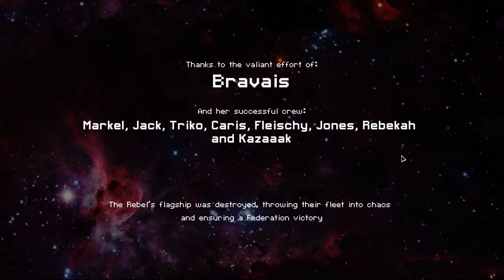FTL - E74 Part 3 - Clash of the Titans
It seems that a common theme on these failed attempts is "luck". Unlucky encounters leading to a bunch of damage. Unlucky sector layouts that lead to no red sectors. Unlucky events that do not end up in combat with Rock ships. So how much luck does it really take to earn Clash of the Titans?

Join me for some FTL: Faster Than Light Advanced Edition as I try to get as far as I can in a Hard Mode campaign from scratch.